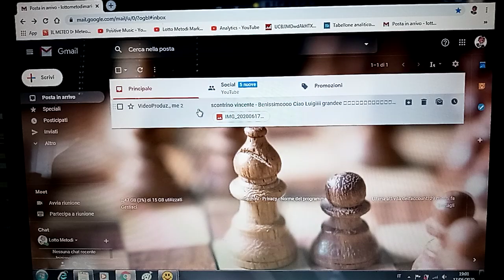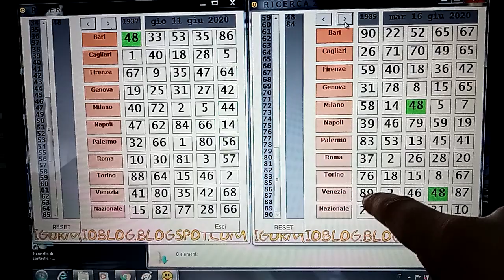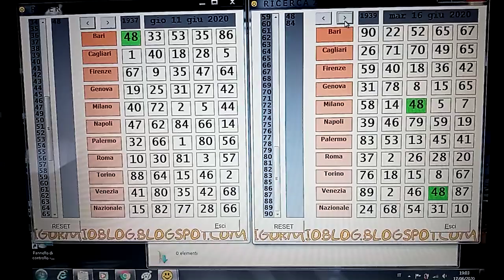CHI FA' DA SE' FA' PER TRE' 👍👍😃😃😃 BRAVO LUIGI